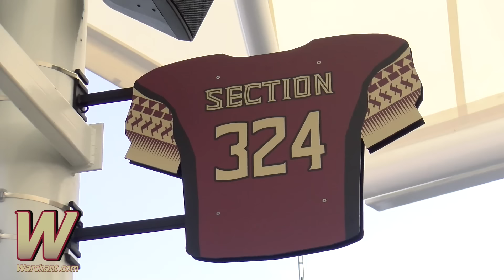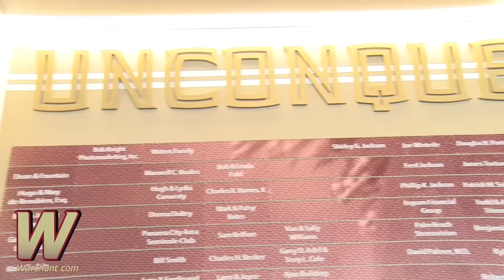Sights and Sounds: The Champions Club Debuts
Check out the new bells and whistles on the opening day of Doak Campbell Stadium's Champions Club.